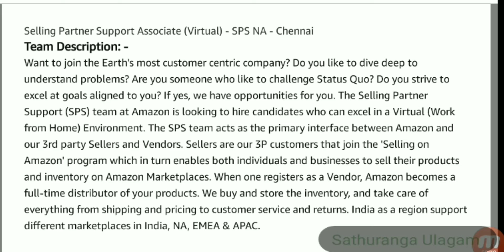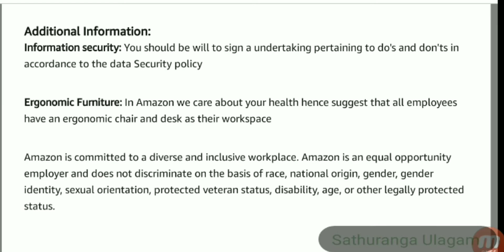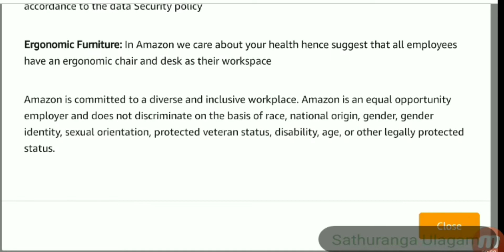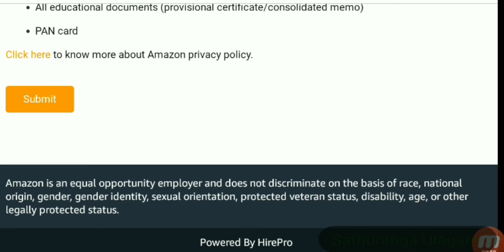Work From Home | Amazon Recruitment 2021 | Latest Jobs | Private Jobs | Part time Job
Amazon Work from Home jobs
Amazon Virtual Recruitment
Amazon WFH Jobs
Amazon Off Campus Recruitment
Amazon recruitment 2021
Amazon Off campus jobs
Amazon Jobs
Amazon jobs for freshers
Amazon jobs for experienced
Amazon interview Rounds